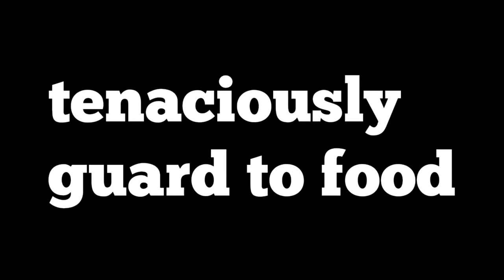[골든햄스터]먹이 방어[golden hamster](syrian hamster)(ゴールデンハムスター) tenaciously guard to food video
this video is tenaciously guard to food  video
the runt of the litter of tenaciously guard to food
have fun~!
(ゴールデンハムスター)
this channel will show you all behaviors that hamster do:
golden hamster(syrian hamster) eating
golden hamster(syrian hamster) sleeping
golden hamster(syrian hamster) cute and  lovely
by watching this video, you can feel happy and pleasure of growing hamster
i just want you to feel be happy
have fun !!